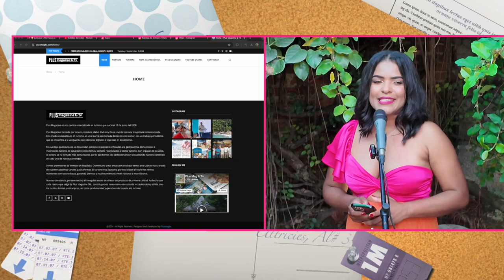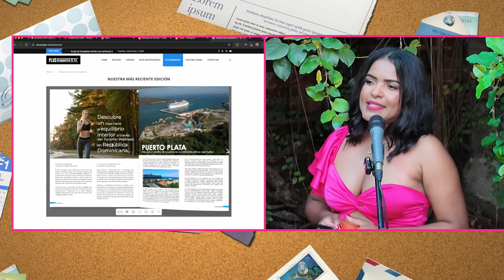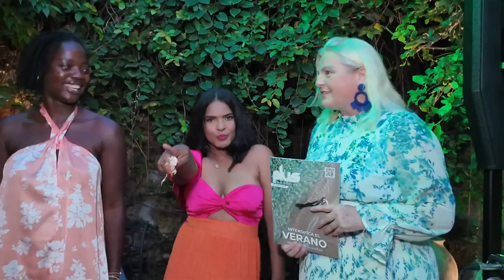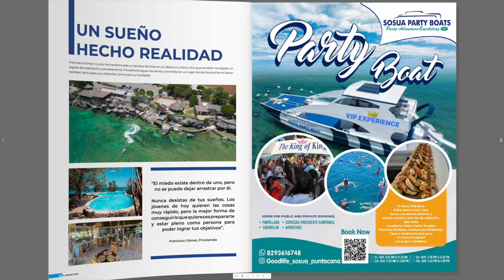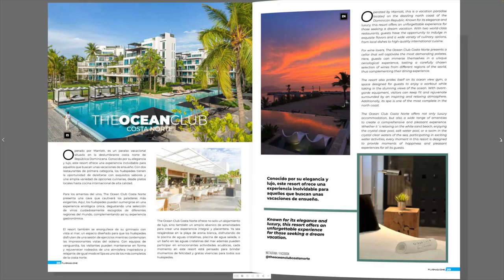Plus Magazine, Puesta en circulación en Puerto Plata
Plus Magazine Celebra 16 Años de Éxito con su Edición Especial de Verano

   Puerto Plata— Plus Magazine, la reconocida publicación especializada en turismo y cultura, celebra con orgullo 16 años de trayectoria editorial con el lanzamiento de su edición número 65, enfocada en el verano. El majestuoso restaurante La Isabela fue el escenario escogido para esta edición especial, que invita a los lectores a explorar las hermosas playas del país y a profundizar en temas cruciales del sector turístico nacional.

Durante el evento conmemorativo, Mabel Andreiny, CEO de Plus Magazine, destacó la evolución de la revista, que comenzó como una publicación de bolsillo en Cabarete, orientada a informar a los visitantes extranjeros. Con el tiempo, Plus Magazine ha crecido tanto en tamaño como en calidad, ofreciendo un producto de primer nivel que se distingue por su imagen refinada y su valor coleccionable. Disponible en formato impreso y digital, y en dos idiomas, la revista se distribuye a nivel nacional, así como en aeropuertos de Santo Domingo, Puerto Plata y Samaná, además de estar presente en ferias turísticas nacionales e internacionales.

Andreiny también anunció una significativa actualización en la página web de la revista, la cual ahora ofrece una experiencia de usuario moderna y fácil de navegar, manteniendo a los lectores informados diariamente.

Además, la CEO reveló la expansión de Plus Magazine a la televisión con el lanzamiento de Plus TV, un programa transmitido en el canal Espacio TV en Santiago de los Caballeros y toda la región. La revista también tiene presencia en los programas "Como En Casa" por Teleuniverso y "Muy Diferente Radio" por Matrix 104.7, con un segmento dedicado al turismo en ambos espacios.

Durante el evento, Andreiny reconoció la dedicación y colaboración de Wilner Reyes, el videógrafo estrella de Plus TV, quien ha contribuido al éxito de la revista por más de una década.

"Mi pasión por el turismo es infinita, y seguiré trabajando con empeño para promover esta industria, la locomotora más importante del país," afirmó Mabel Andreiny. También aprovechó la ocasión para agradecer al restaurante La Isabela, Brugal y Co., y a Diego Sousa por su apoyo.

Contacto de Prensa:

[Mabel A. Elena ]